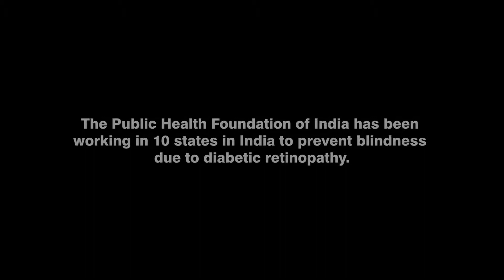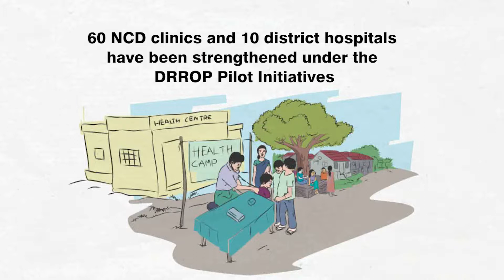Video Case Study: Mr Narayanappa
Indian Institute of Public Health, Hyderabad brings to you short video case studies of patients, doctors and other eye care personnel who were treated and/or trained for Diabetic Retinopathy under the Trust project.  The Diabetic Retinopathy project has created a positive impact in the patients’ lives. The project also put the spotlight on the urgent need to include DR services in Government of India’s health systems.